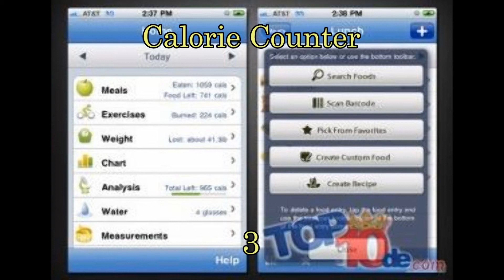Las 10 mejores aplicaciones iPhone para contar calorías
Aquellas personas que tienen un iPhone y al mismo tiempo están preocupadas por en consumo de calorías, tienen en las aplicaciones móviles, uno de sus aliados más importantes para conocer de buena forma toda esta información. Aquí les presentamos las 10 mejores aplicaciones iPhone para contar calorías.